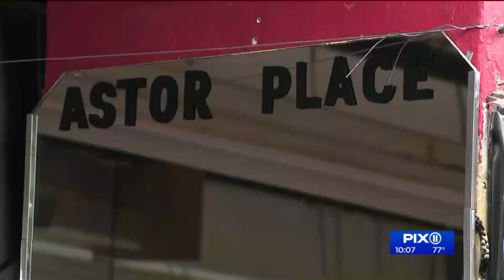NYC gets ready for Phase 2 of reopening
About 300,000 New Yorkers are expected to be able to return to work in the city, as commercial buildings, hair salons, barbershops, business and real estate offices, and restaurants reopen.